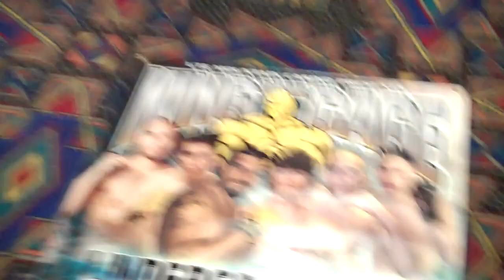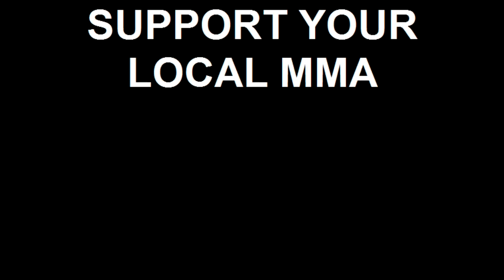Isaque Martinez vs Billy Colon II 1/22/11 KOTC UNDERGROUND 65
King of the Cage Underground 65 at Ute Mountain Casino and resort
This is the rematch between Isaque and Billy.
Billi Colon won first fight by 2nd round guillotine at KOTC Starlight in February of 2010